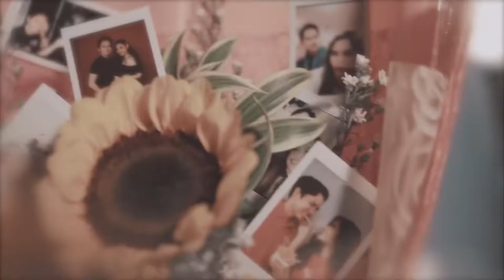Geca Morales - PANAGINIP | MV TRAILER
[MUSIC CREDITS]

Written by Eileen Robles and Geca Morales
Produced and Arranged by Ramiru Mataro
Executive Producer: Geca Morales
Vocal Arrangement: Ramiru Mataro
Back-up Vocals: Geca Morales & Kris Napeñas
Recorded, Mixed and Mastered by Ramiru Mataro
Distributed under Ivory Music and Video

[MV CREDITS]

Starring
Geca Morales
Yani De Dios

Special Participation
Jenny Yeo

Executive Producer
Geca Morales

Co-Producer
Studio Fourth
Rose Ariane Pearl P. Lope (RAPPL)

Storyline & Concept
Geca Morales

Emman Z

Hair & Makeup
Kate Alfajora, Mauie Dudero

Best Boy
Vernon F. Perez Jr.

Gaffer
Jenerick Sallao

Production Design
Kris Napeñas
Karen Jaysette
Kristchen Medrano

Special Thanks
The White House Events Place
Double B Burgers
TOTAL Gas Station - Calamba Laguna
Skin MDC Congressional Branch